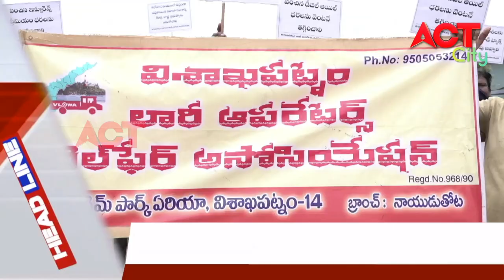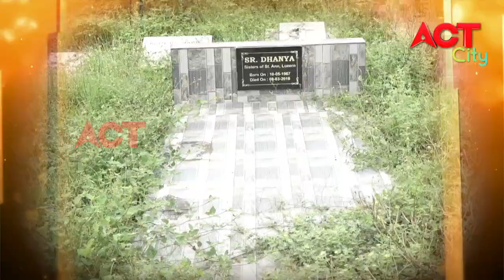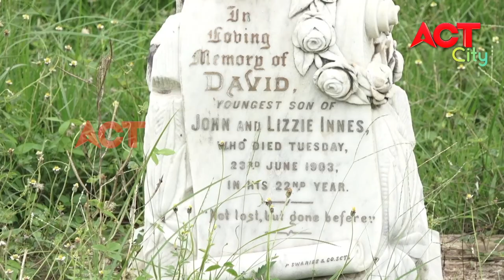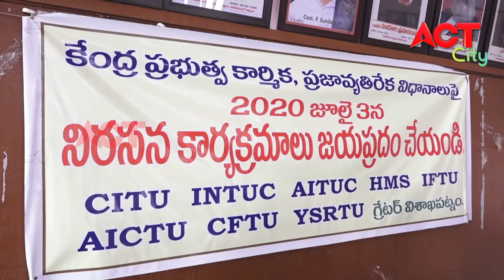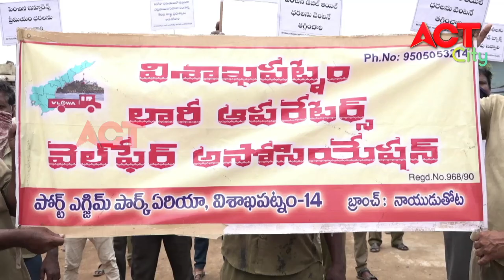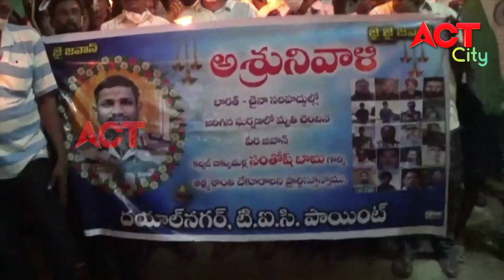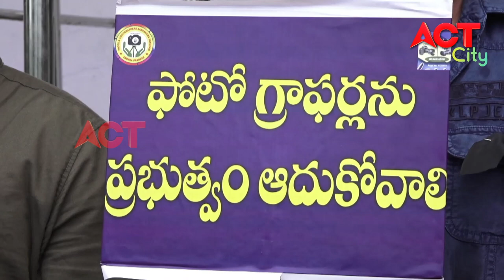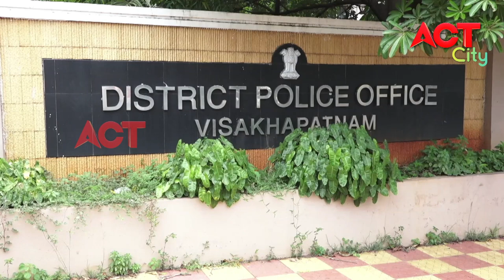MORNING ACT CITY VIZAG NEWS 29-06-2020